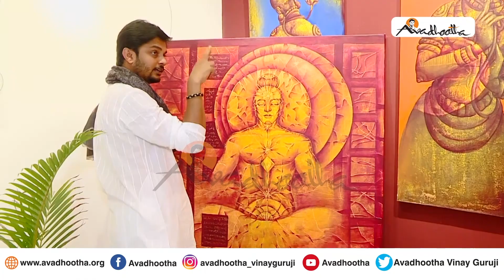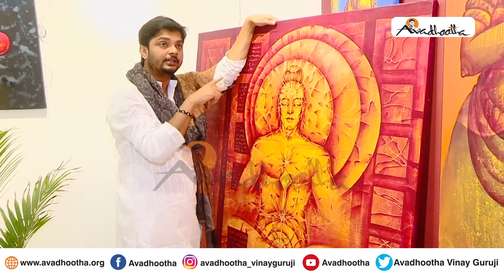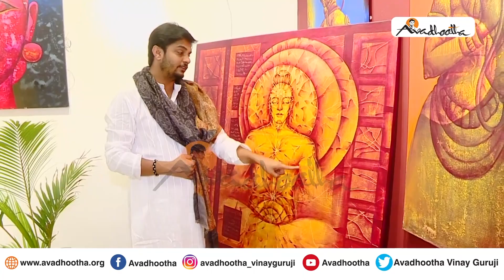ಇದು ಪ್ರತಿಯೊಬ್ಬರೂ ತಿಳಿಯಲೇ ಬೇಕಾದ ಯೋಗದ ಮಹಾ ರಹಸ್ಯ! | ಅವಧೂತ ಶ್ರೀ ವಿನಯ್ ಗುರೂಜಿ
ಯೋಗದ ಸಂಸ್ಕೃತ ಅರ್ಥವು ಎಲ್ಲವನ್ನೂ ಒಗ್ಗೂಡಿಸುವುದು ಎಂಬುವುದಾಗಿದೆ. ಯೋಗ ಅಂದರೆ ಅದೃಷ್ಟ. ಯೋಗ ಮನುಷ್ಯ ಜನ್ಮದ ಮೂಲ ಉದ್ದೇಶವಾದ ಮೋಕ್ಷಕ್ಕೆ ಬ್ರಹ್ಮ ವಿದ್ಯೆಯಾಗಿದೆ. ಸ್ಥೂಲ, ಸೂಕ್ಷ್ಮ, ಮತ್ತು ಕಾರಣ ಶರೀರಗಳು ಎನ್ನುವುದು ನಮ್ಮ ದೇಹದಲ್ಲಿದೆ. ಇದರ ಅಶುದ್ಧತೆ ಕಳೆದು ಪವಿತ್ರವಾಗುವುದು ಅತೀ ಮುಖ್ಯ. ಈ ಕೆಲಸವನ್ನು ಯೋಗವು ಮಾಡುತ್ತದೆ. ಪಂಚಮೂಲ ತತ್ವವನ್ನು ಬಿಗಿಯಾಗಿಡುವುದೇ ಯೋಗ ಎಂದೆನಿಸಿಕೊಂಡಿದೆ. ದೇಹದಲ್ಲಿ ಪಂಚೇಂದ್ರಿಯ ಮತ್ತು ಜ್ಞಾನೇಂದ್ರಿಯಗಳ ಆರೋಗ್ಯ ಮತ್ತು ಶರೀರದ ಶುದ್ಧತೆಗೆ ಯೋಗ ಸಹಕಾರಿಯಾಗುತ್ತದೆ. ಸ್ಥೂಲ ಶರೀರದ ಆರೋಗ್ಯಕ್ಕಾಗಿ ಮಾಡುವುದು ವ್ಯಾಯಾಮವಾಗುತ್ತದೆ. ಸೂಕ್ಷ್ಮ ಶರೀರ ಮನಸ್ಸು ಮತ್ತು ಬುದ್ಧಿಗೆ ಸಂಬಂಧಿಸಿದಾಗಿದೆ. ಧನಂಜಯ ಪ್ರಾಣವನ್ನು ಜಾಗೃತಗೊಳಿಸಿದರೆ ಸತ್ತ ಹೆಣವನ್ನೂ ಬದುಕಿಸಬಹುದು. ಇದು ಒಂದು ವಿದ್ಯೆಯೇ ಹೊರತು ಪವಾಡವಾಗುವುದಿಲ್ಲ. ಕಾರಣ ಶರೀರವು ಬೆಳಕಿನ ಶರೀರವಾಗಿದೆ. ಇಲ್ಲಿ ಜೀವ ಜಾಗೃತವಾಗಿರುತ್ತದೆ. ತಾನು ಪೂರ್ಣತೆಯನ್ನು ಕಂಡುಕೊಳ್ಳುವುದಕ್ಕಾಗಿಯೂ ಯೋಗಾಭ್ಯಾಸವನ್ನು ಮಾಡುವುದು ಉತ್ತಮ. ಯೋಗ, ಪ್ರಾಣಾಯಾಮ ಮಾಡಿದಾಗ ಮನಸ್ಸು, ಬುದ್ಧಿ ಮತ್ತು ಚಿತ್ತ ಒಂದೇ ಸಾಲಿನಲ್ಲಿ ಲಯವಾಗುತ್ತದೆ. ಅದನ್ನ ಧ್ಯಾನ ಎನ್ನುತ್ತೇವೆ. ಧ್ಯಾನ ಮಾಡುವಾಗ ನಮ್ಮ ಮನಸ್ಸು ಆಲೋಚನಾ ಭಾಗದಲ್ಲಿ ನಿಂತುಕೊಳ್ಳುತ್ತದೆ. ಪಂಚಭೂತ ತತ್ವದಿಂದಲೇ ಜೀವ ತಯಾರಾಗುವುದು. ಯೋಗ ಮನುಷ್ಯನ ಆತ್ಮ ಮತ್ತು ದೇಹಕ್ಕೆ ಬಹಳ ಉಪಯುಕ್ತವಾಗಿದೆ. ಧ್ಯಾನದ ಸ್ಥಿತಿ ಲಭ್ಯವಾಗಲು ವ್ಯಾಯಾಮ ಮತ್ತು ಯೋಗ ಮುಖ್ಯವಾಗಿರುತ್ತದೆ. ನಮ್ಮ ದೇಹವೇ ಶ್ರೀಚಕ್ರ. ನಮ್ಮ ಆಲೋಚನೆಗಳನ್ನು ಸರಿ ಮಾಡುವುದೇ ಯೋಗ. ನಮ್ಮ ಆಲೋಚನೆಗಳಿಂದಲೇ ಆರೋಗ್ಯ ಏರುಪೇರಾಗುವುದು. ಅಡ್ಡ ಪರಿಣಾಮಗಳು ಹೆಚ್ಚಿರುವ ಮಾತ್ರೆಗಳನ್ನು ತಿಂದು ಆರೋಗ್ಯವನ್ನು ಹದಗೆಡಿಸುವುದರ ಬದಲು ನಿರಂತರ ಯೋಗದಿಂದ ನಮ್ಮ ಆರೋಗ್ಯವನ್ನು ಸುರಕ್ಷಿತವಾಗಿಡಬಹುದು. ವ್ಯಾಯಾಮ ಶರೀರವನ್ನು ಶುದ್ಧಿ ಮಾಡಿದರೆ, ಧ್ಯಾನ ಆಲೋಚನೆಯನ್ನು ಶುದ್ಧಿ ಮಾಡುತ್ತದೆ. ಅದೇ ರೀತಿ ಪ್ರಾಣಾಯಾಮ ಪ್ರಾಣವನ್ನು ಶುದ್ಧಿ ಮಾಡುತ್ತದೆ. ಆಯುಷ್ಯ ಅಂತ ಬ್ರಹ್ಮ ಯಾರಿಗೂ ಬರೆದಿಲ್ಲ. ನಮ್ಮ ಆರೋಗ್ಯವನ್ನು ನಾವೇ ನಿರ್ಧರಿಸಬಹುದು. ಜೀವವನ್ನು ಶಿವ ಮಾಡುವ ವಿದ್ಯೆಯೇ ಯೋಗ.